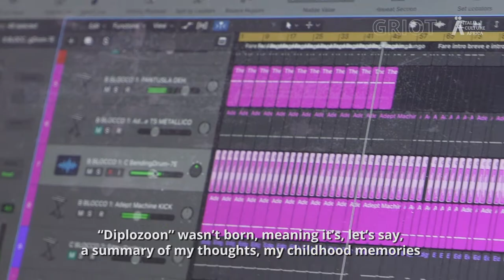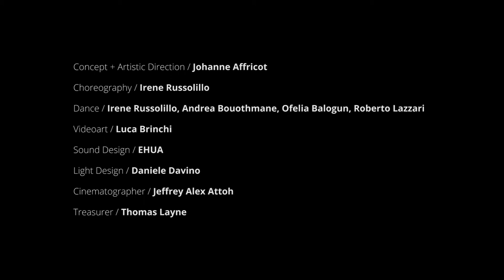MIRRORStheShow | EHUA | Contemporary Dance Videoart | GRIOTmag -LITcult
Ehua is a London-based producer and DJ. She released her debut EP 'Diplozoon' last November. GRIOT and LIT's partner, music is just one of the forms through which she channels her creative flair.

"The creative process behind the Mirrors’ soundtrack was an ongoing, constant flux, as I created the music watching the dancers’ bodies. When I think about Italy and Africa I think about my family and the beautiful blend of cultures, colours and traditions that made me the person I am today."

🇪🇹 28th May – Istituto Italiano di Cultura Addis Abeba
🇿🇦 2nd June – University of Johannesburg Arts & Culture
🇸🇳 8th June - Theatre National Daniel Sorano

* * * M I R R O R S * * *

is produced by GRIOT Italia/GRIOT and by the cultural association LIT [LitCult] in partnership with the Italian Ministero degli Affari Esteri e della Cooperazione Internazionale, Istituto Italiano di Cultura Addis Abeba, Istituto Italiano di Cultura di Pretoria, IstitutoItalianodiCulturaDakar for the ItaliaCultureAfrica programme

Tap Hd for a better definition